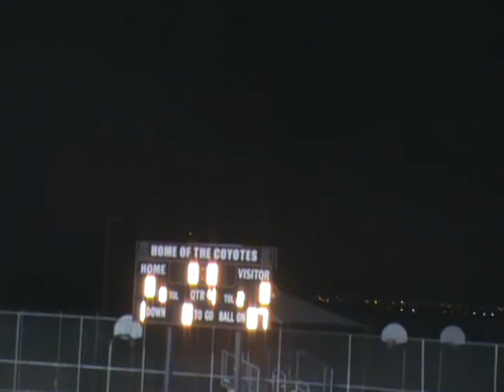1 23 18 WHS Varsity vs Combs 2